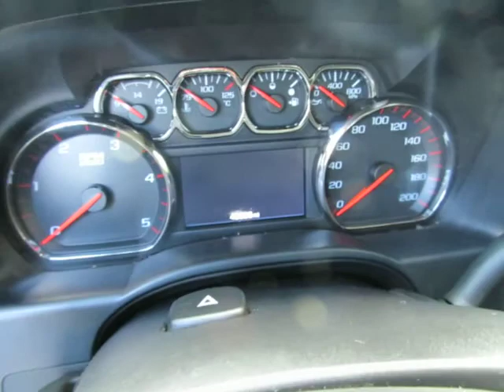2016 GMC Sierra 2500HD SLE 11239C